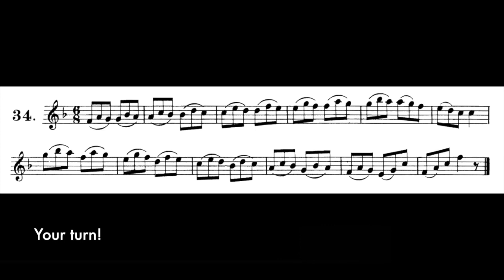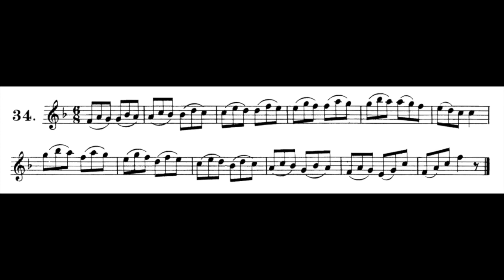Arban's: Studies on the Slur #34